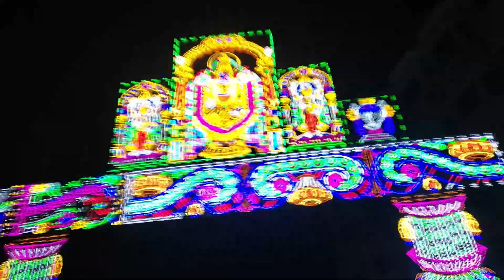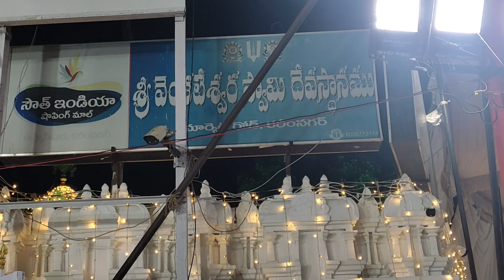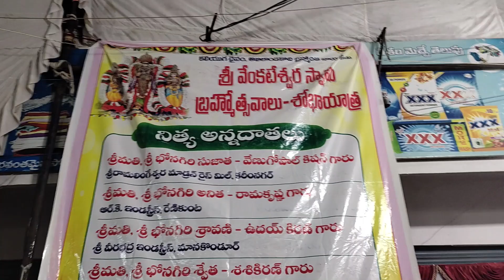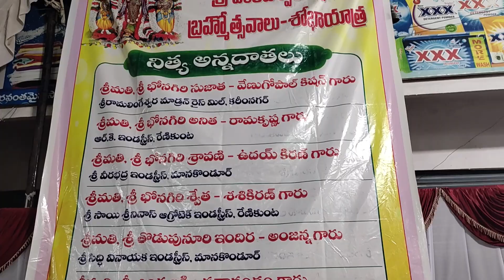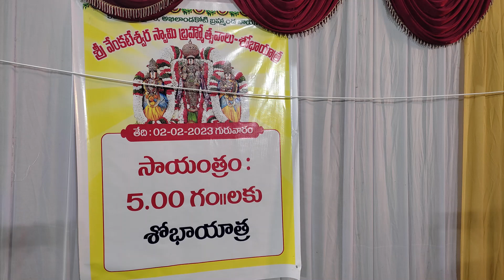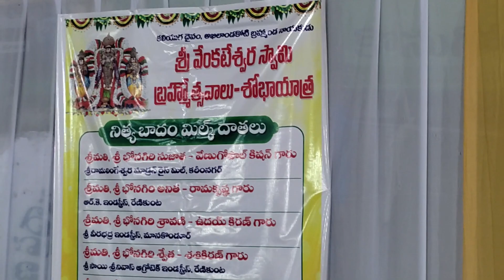పులకించిపోయే వేంకటేశ్వర స్వామి బ్రహ్మోత్సవం,కరీంనగర్ |Venkateshwara Brahmotsavam Karimnagar 2023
Sri Venkateshwara Swamy Brahmotsavam-23 Jan 2023 to 02 Feb 2023 (11 days) in Karimnagar

Thanking you.